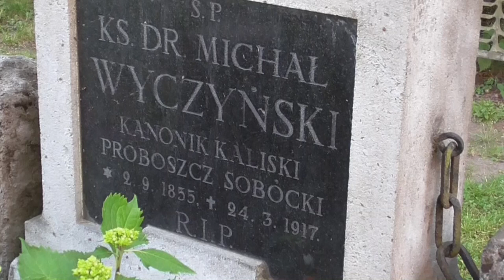Kościół Narodzenia NMP i św. Józefa w Sobótce k/ Ostrowa Wlkp.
Kościół Narodzenia Najświętszej Maryi Panny i Świętego Józefa w Sobótce,  który został wzniesiony prawdopodobnie w końcu XIII wieku, posiada wendyjski układ cegieł. Przebudowany w latach 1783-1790. Budowla jest zbudowana na planie Krzyża łacińskiego, jednonawowa.  Ołtarz główny z obrazem Matki Bożej został wykonany w 1880 roku i reprezentuje styl neobarokowy. Pozostałe cztery ołtarze znajdujące się w bocznych nawach przedstawiające św. Józefa, św. Mikołaja, św. Annę i Święty Krzyż - reprezentują styl renesansowy. Przy prezbiterium jest umieszczona barokowa ambona wykonana w 1797 roku. Chrzcielnica wykonana została z czarnego marmuru w 1675 roku.

The Church of the Nativity of the Blessed Virgin Mary and Saint Joseph in Sobótka, which was probably erected at the end of the 13th century, has a brick layout. Rebuilt in 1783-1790. The building is built on a Latin Cross plan, with a single nave. The main altar with the image of the Mother of God was made in 1880 and represents the Neo-Baroque style. The other four altars in the side naves depicting St. Joseph, St. Nicholas, St. Anna and Święty Krzyż - represent the Renaissance style. At the presbytery there is a baroque pulpit made in 1797. The baptismal font was made of black marble in 1675.
Muzyka: F.Chopin Largo Es-dur:  Ave Maria Bach-Gounod. Na organach gra Marian Kozłowski.